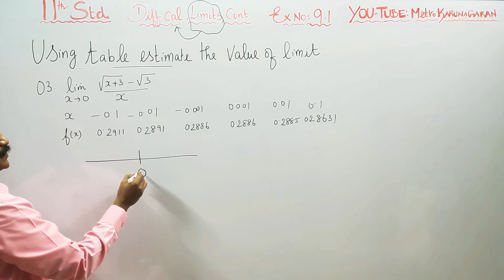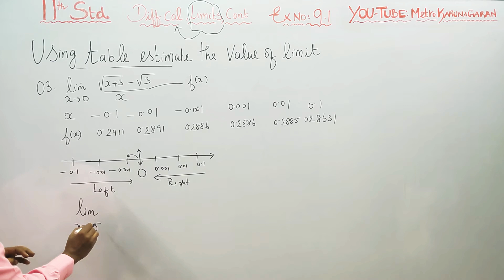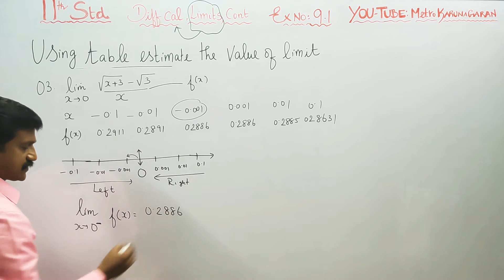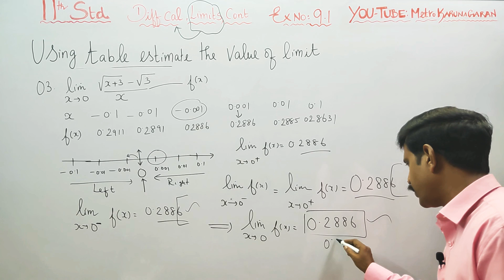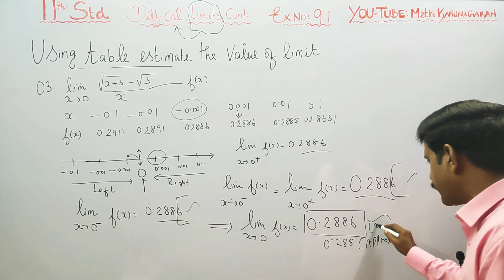11th Std Maths Ex.9.1(3) Using the table estimate the value of the limits